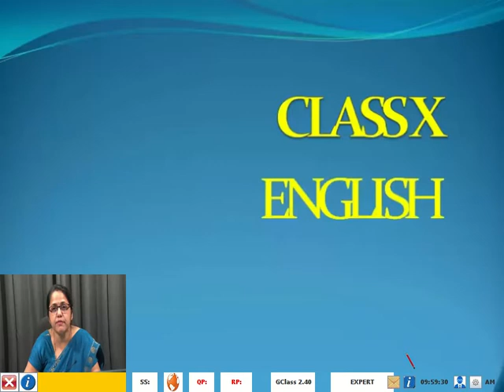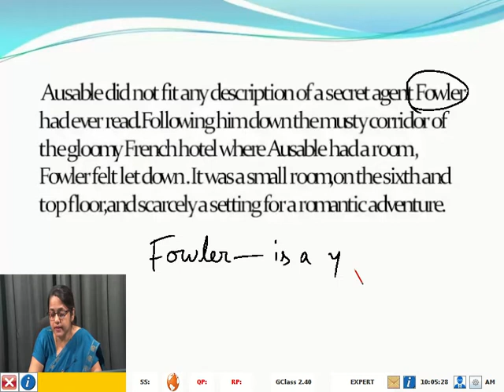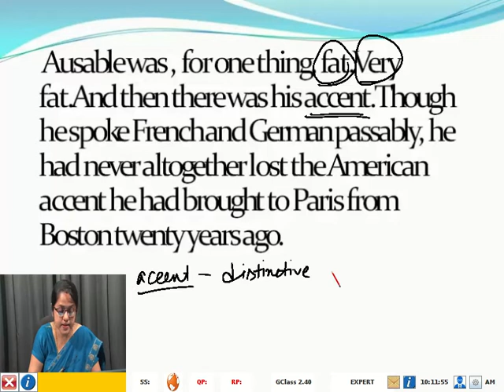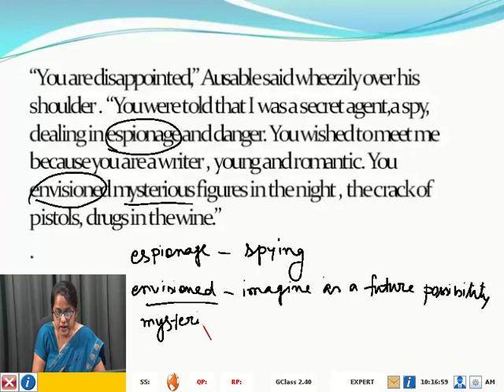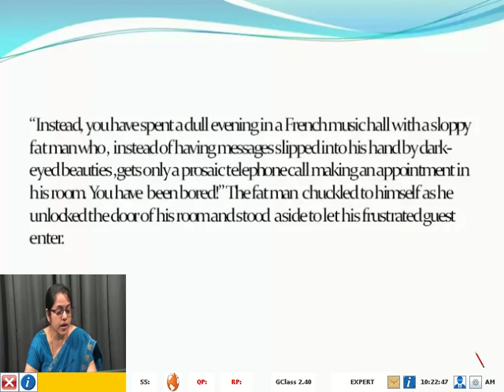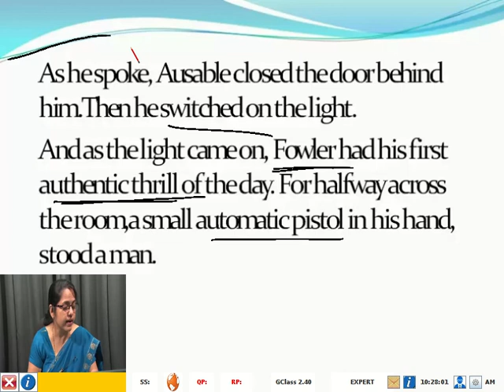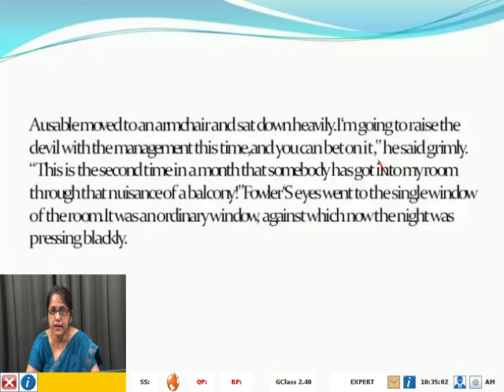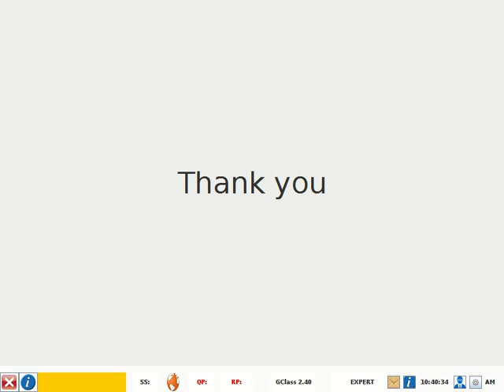10std English The Midnight Visitor